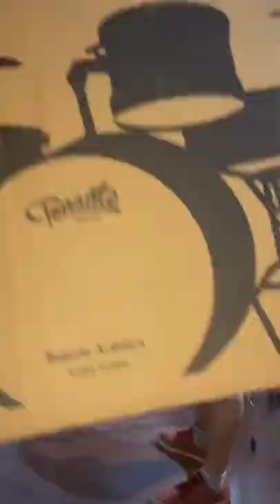Unboxing Bateria Tonante - Hard Blues Trio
Olha só que show! A gente fez unboxing da nova bateria @tonantebr 🥁 lindíssima! Tudo a ver com nossa nova música Set Fire 🔥 com direito a spoiler no vídeo 😱

Diz aí o que achou! 😍😍😍